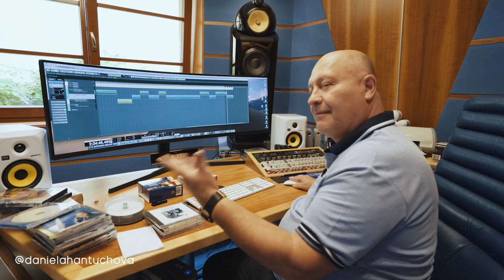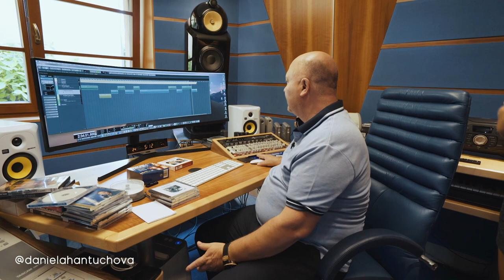Dani & Zuzi - boli sme na koncerte Michala Davida